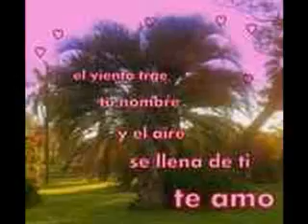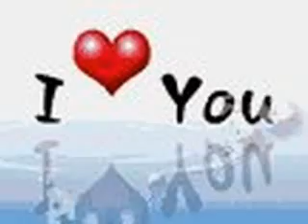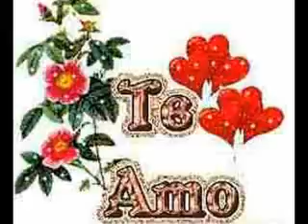Con Olor A Hierva / Los Grey"s